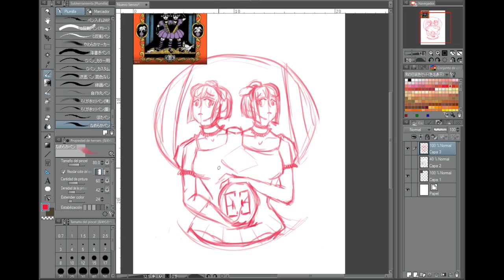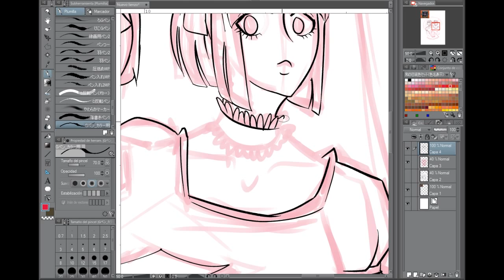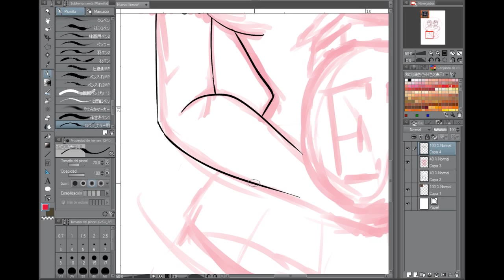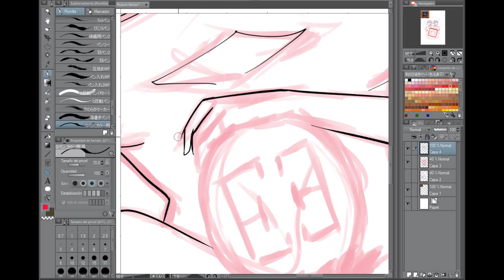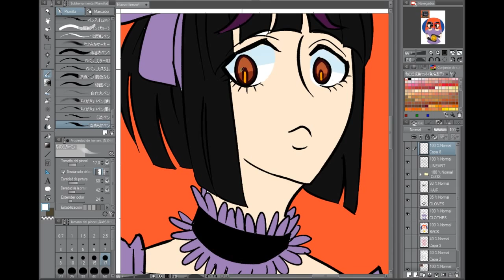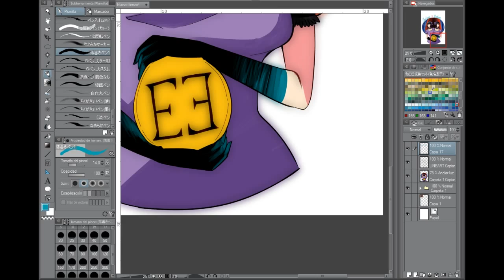EVELYN EVELYN SPEEDPAINT 7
Evelyn Evelyn oh I found it just by casualty when I was listening music when I was drawing and now I love it the style and the way the songs are also i have them on my playlist

I would leave the link of the song below so you know them :V

SEE Y´ALL UNTIL THE NEXT DRAWING...

Program: Clip Studio Paint
Recorded with: OBS
Tablet I use: Wacom Intuos Pro

Performed by Evelyn and Evelyn Neville aka Evelyn Evelyn. Produced by Amanda Palmer and Jason Webley.